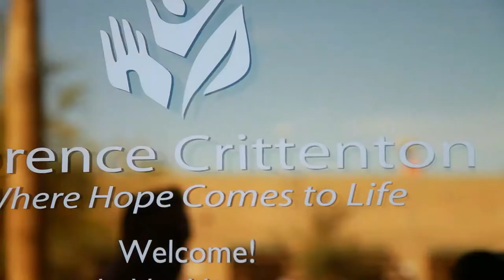Florence Crittenton DREAM BAG video (2017)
Founded in 1896, Florence Crittenton is the second oldest social service agency in Arizona; provides emergency shelter, residential housing, healthcare, education, counseling and social support to girls and young women, ages 10 to 25.